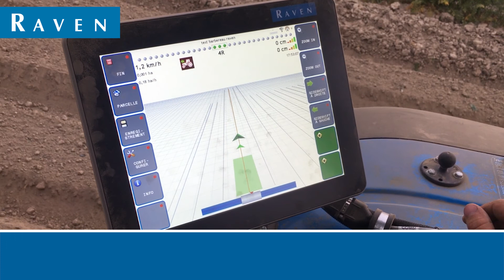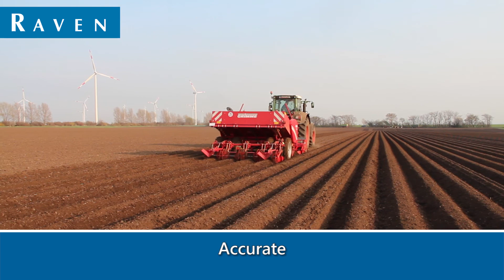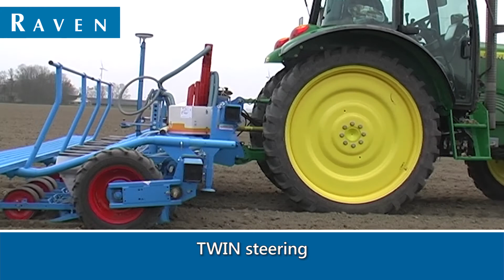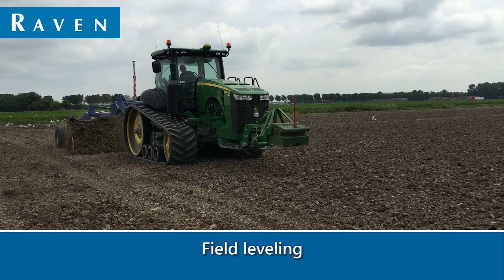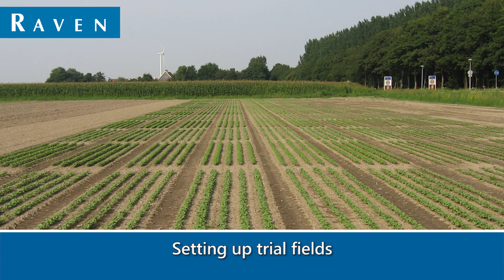Raven - SBGuidance product video (EN) 2018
SBGuidance is a product from Raven. Autosteer, Implement steering, GPS leveling, GRID module and many more.